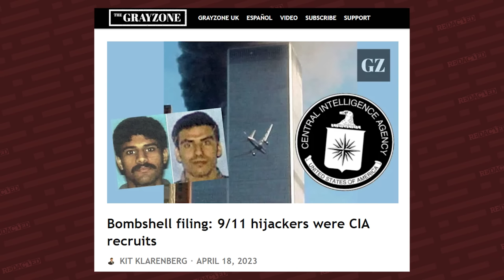Building 7 REVEALED! The TRUTH about 9/11 and what really happened | Redacted with Clayton Morris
In this Redacted conversation, Clayton Morris sits down with Ted Walters to uncover the truth about what really happened to Building 7 in New York City during the 9/11 terror attacks. What he reveals will shock you and we should all demand answers from our government.